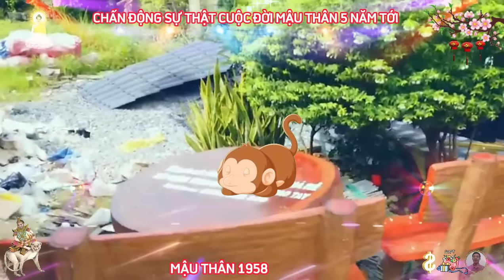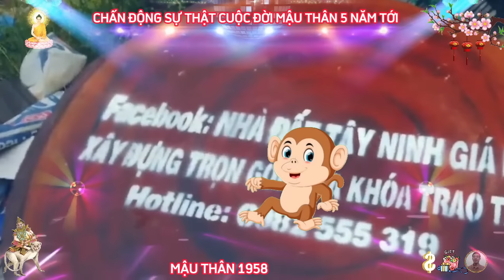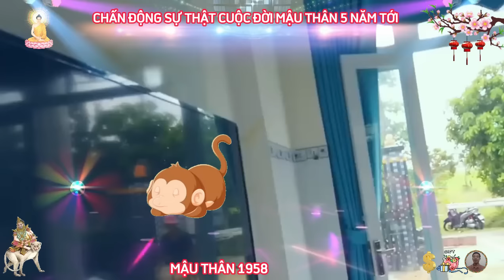☯ Chấn Động Sự Thật Bất Ngờ 5 Năm Tới MẬU THÂN 1968 Phật Độ HẾT KHỔ ĐỔI ĐỜI CỰC GIÀU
giai đoạn từ 57 đến 61 tuổi, vận khí của mậu thân tăng vọt, cơ hội xuất hiện rất nhiều, giúp cho sự nghiệp và tài vận của con giáp này có thể thăng hoa mạnh mẽ, mọi kế hoạch của tín chủ sẽ được tiến hành một cách chơn tru thuận lợi, và đạt được kết quả như ý muốn.